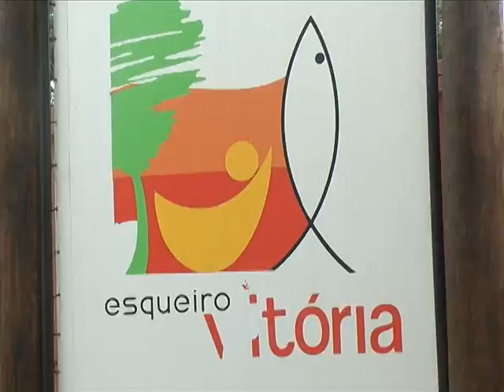Pesqueiro Vitória - Parceiro Programa Vaka Loka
Pesqueiro Vitória
Rua Miguel Ascêncio n. 1.250 Brigadeiro Tobias, Sorocaba